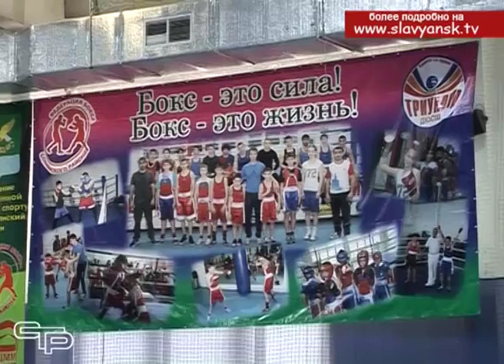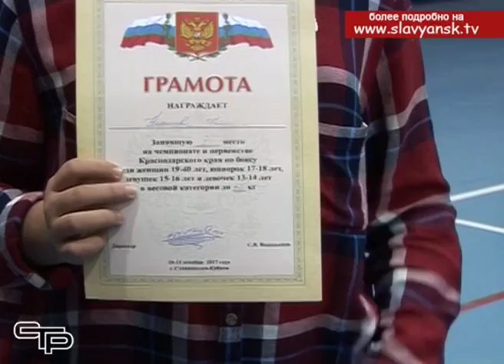В спорткомплексе Лидер прошел отбор в женскую сборную по боксу Краснодарского края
Многие помнят фильм про женщину боксера «малышка на миллион». Согласно нашего небольшого опроса, именно он сыграл немаловажную роль при выборе этого вида спорта, для большинства девочек, девушек и женщин, приехавших на краевые отборочные соревнования по боксу в Славянск.